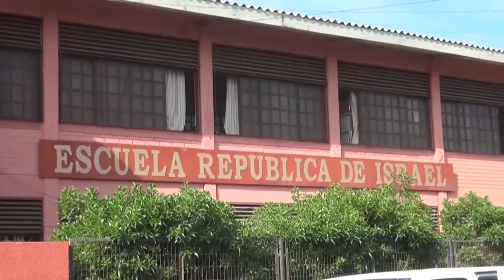NOTIVISION BLOQUE 3 07 02 2017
Arica y Parinacota obtuvo el segundo lugar del país en la encuesta realizada por la agencia de calidad en la educación